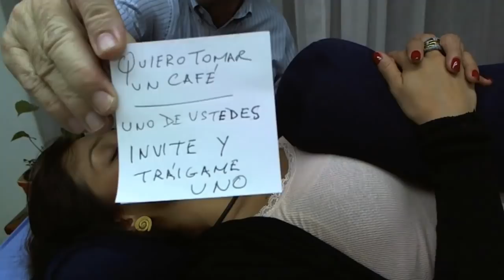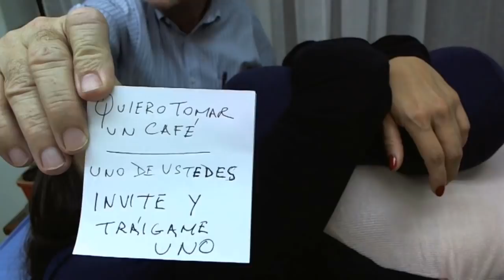4325 Aurelio Mejia. Autoestima, miedos, odios, me siento fea, negativa, bloqueo al inglés, dejar de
Hipnosis Aurelio Mejia. Autoestima, miedos, odios, me siento fea, negativa, bloqueo al inglés, dejar de fumar, temor escénico, de afán, siempre pienso en la muerte
Medellín, Colombia, 10 octubre 2012.